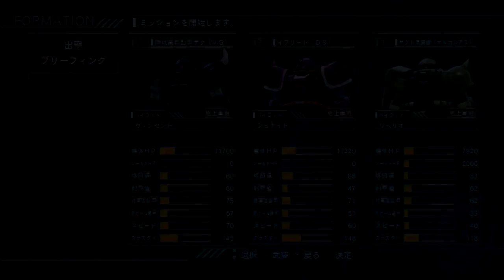Mobile Suit Gundam Side Stories! 27: Jaburo!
Thanks once again to Duchess Snow for providing me with this game! Gundam Side Stories is a compilation of the stories of all the previous Gundam Side Stories games, dating back as far as Cross Dimension 0079 for Super Famicom!

For less than $20, you can make Rob play another game in Japanese